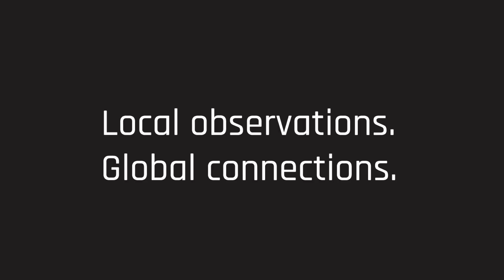Observing Climate Change in Cambridge Bay, Nunavut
Ocean Networks Canada (ONC) collaborates with coastal communities to monitor our changing ocean. In Cambridge Bay, Nunavut, studying sea-ice processes is a key aspect of understanding climate change and its impacts in the Arctic.

On 4 March 2019, join ONC at the University of Victoria's Ideafest to discover how Indigenous climate history, underwater observatories and satellite data are being utilized to monitor and observe these changes: "Climate Visions", 6.30pm 4 March 2019.